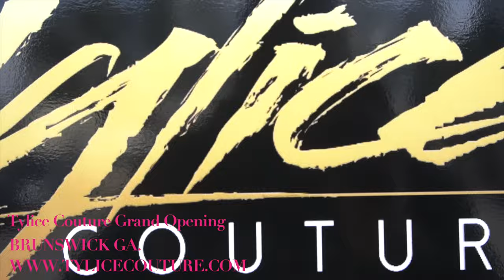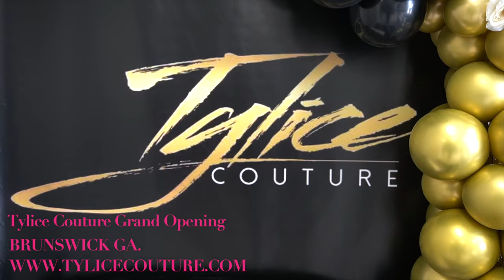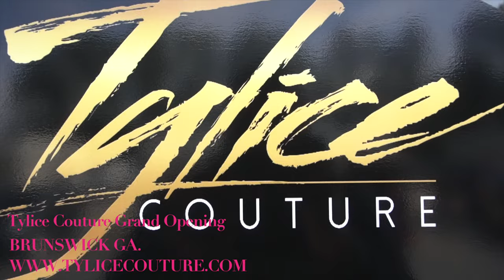Tylice Couture Grand Opening Brunswick, Ga.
Directed and Edited by Voltron Production Studios

Tylice, LLC
Shopping & Retail
•2-3 days Shipping
AFTERPAY ACCEPTED
QUALITY is Key
Store Location: 127 Owens Lane Brunswick, Ga 31525
Tylice Couture is an online collection serving Ambitious Women. Our motto is we don’t follow trends we start them. We offer quality clothing for stylish women. Our trendy styles will go with a unique personality to every woman. Tylice Couture will have every woman who makes a purchase feel beautiful, confident and sexy making sure our Tylice Babes be the shinning light in any room. Tylice Couture will have you covered for any event and outing!
We offer 3-4 Day Shipping!
We Are Dedicated To Maintaining 100% Customer Satisfaction!
BOOK US TODAY.